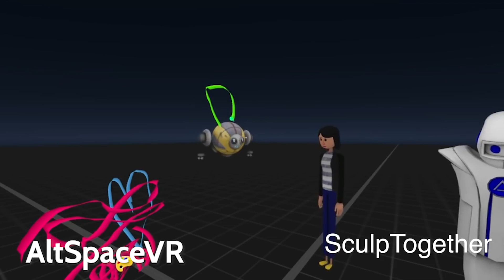Oculus Quest The ULTIMATE List of Upcoming Games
Today on BMF we are talking about upcoming games for the Oculus Quest. In fact, I put together the Ultimate List of Oculus Quest games that are coming soon!

What games are you looking forward to the most for Oculus Quest VR? How has virtual reality changed the face of entertainment for you?

Special thanks to EQU1PT0 on Reddit for compiling an awesome list!

Looking to pick up an Oculus Quest?

MY CAMERA GEAR:

GH5 on Amazon

Rokinon 50mm Cine Lens on Amazon

Viltrox Speedbooster on Amazon

Phantom 4 Pro on Amazon

MY AUDIO GEAR:

Rodelink Filmmaker Kit on Amazon

MY LIGHTING GEAR:

Aputure 120D on Amazon

Aputure Mini Dome on Amazon